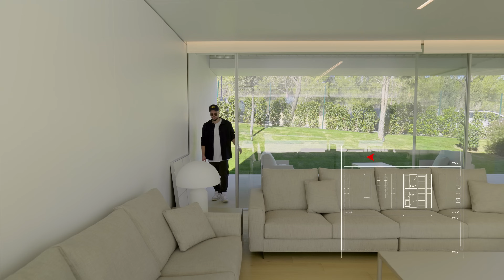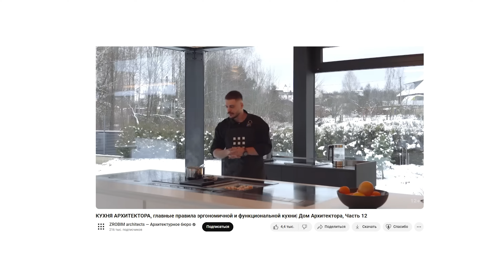Обзор виллы для минималистов | Архитектура будущего от Франа Сильвестра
Hola, друзья! Сегодня мы расскажем про проект знаменитого испанского архитектора Франа Сильвестра - NIU HOUSES. Это типовые модульные виллы в стиле минимализм с разной конфигурацией, спроектированные с целью демократизировать архитектуру и ускорять строительные процессы. Современные виллы NIU HOUSES могут быть полностью готовы за 3 месяца! Такой подход очень близок и нам и уже несколько лет мы реализуем похожую идею под  брендом модульных домов BY home, поэтому нам было особенно интересно узнать, как работают наши коллеги в Испании.

00:23 - О чём выпуск?
01:13 - Обзор дома N150
03:30 - Обзор дома N220
07:29 - Про концепцию экспо-посёлка
09:23 - Курс интерьерного дизайна от ZROBIM architects
16:00 - Обзор дома N320
16:48 - Стоимость домов

Благодарим за кадры аэросъемки @TheMarobrothers